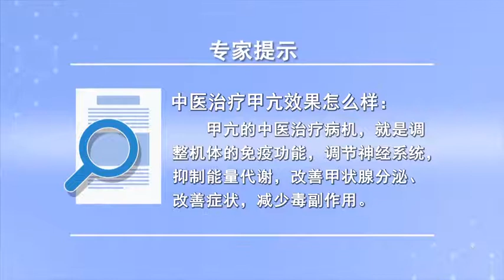中医治疗甲亢效果怎么样 苗建英 山西中医学院附属医院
中医称甲亢为因病，就是颈前的肿大、怕热、心悸、汗出、消谷善饥、急躁易怒、手指、颤抖消瘦这些症状。古代对这个有系统的论述，有对应的症状，治疗上通常是疏肝理气，清肝泻火健脾化痰，滋阴降火，补肝肾宁心安神，活血化瘀等等。多方面治疗甲亢的中医治疗，病机就是调整机体的免疫功能，调节神经系统，抑制能量代谢，改善甲状腺分泌。

What is the effect of Chinese medicine on hyperthyroidism
Hyperthyroidism is called by traditional Chinese medicine, It is swelling in front of the neck, fear of heat, palpitation, sweating, elimination of grain hunger, impatience, irritability, fingers, trembling and emaciation. In ancient times, there was a systematic discussion about this, There are corresponding symptoms, The treatment is usually to soothe the liver and regulate qi, Clearing the liver, reducing fire, strengthening the spleen and resolving phlegm, Nourishing yin and reducing fire, Tonifying the liver and kidney, calming the heart and calming the mind, Promoting blood circulation and removing blood stasis. TCM treatment of hyperthyroidism in various aspects, The pathogenesis is to adjust the immune function of the body, Regulating the nervous system, Inhibit energy metabolism, Improve thyroid secretion.